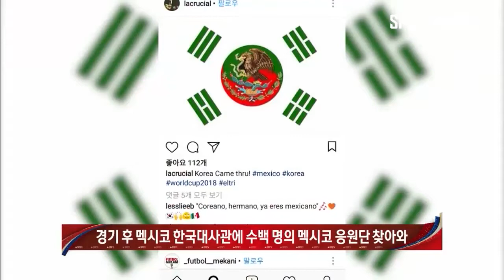[러시아WC] 지고도 16강 진출한 멕시코 "한국, 고마워요"(스포츠타임)